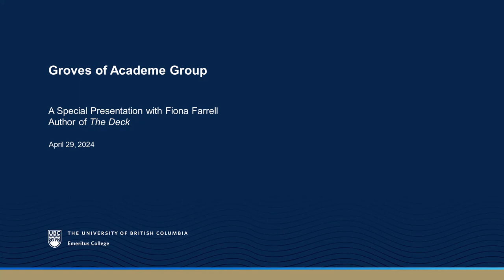Groves of Academe with Fiona Farrell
A Special Presentation with Fiona Farrell, Author of The Deck

The Groves of Academe reading group is delighted to be joined by this month’s author Fiona Farrell to discuss her new book. Fiona Farrell is one of New Zealand’s leading writers. Educated at the universities of Otago and Toronto, she has published volumes of poetry, collections of short stories, non-fiction works, and many novels. We are looking forward to engaging with this smart and talented individual, who has an affection for Canada rooted in her time as graduate student in Ontario in the early 1970s.